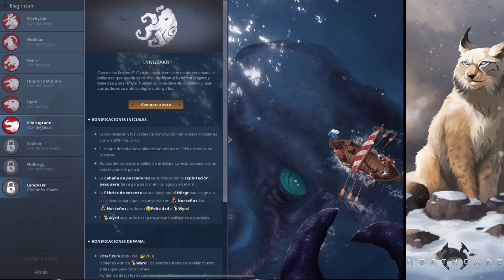INTENTO CONQUISTAR EL CONTINENTE Y SALE MAL! - NORTHGARD MOBILE